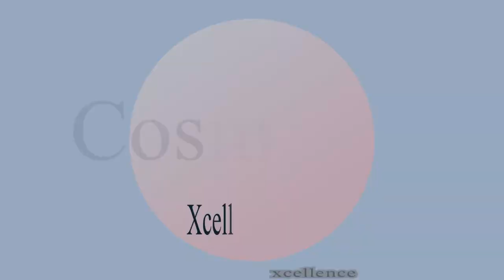cosmetic product promo video#beautyandsaloon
hello visitors,xcellence advertising agency is an service based company.we create al kinds of digital promotional video.
we have experienced video editor and motion designer to create attractive and eye catchy advertisement for your customers.
creative promotional video:
fashion and style promo video
beauty and saloon promo video
make-up & cosmetic video
creative agency promo video
digital agency video
corporate promo video
restaurant and food promo video
real estate promo video
wedding invitation video
health and medical promo video
facebook short ads
youtube intro video
intro logo
youtube openers
we also design your social media sites like
social design we provide:
logo
cover banners
story
banners
motion banner
facebook short ads

cosmeticpromo
promotionalvideo promovideo